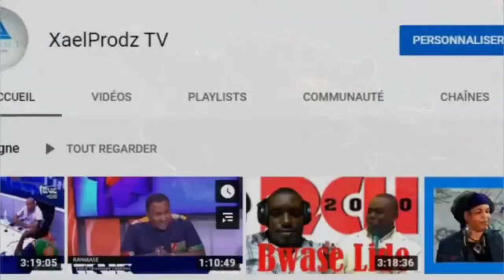🔴LIVE - KALE JE'N avèk Mèt Morin / Jedi 28 Mas 2024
PA RATE NOUVÈL AK ENFÒMASYON DÈNYÈ AKTYALITE KI KONSÈNE AYITI, EMISYON PREFEREW LA WAP JWENN LI SOU CHANÈL SILA.
ABÒNE NOU & Pa blye aktive klòch notifikasyon an, konsa nap toujou resevwa tout piblikasyon yo bien rapid. MÈSI!